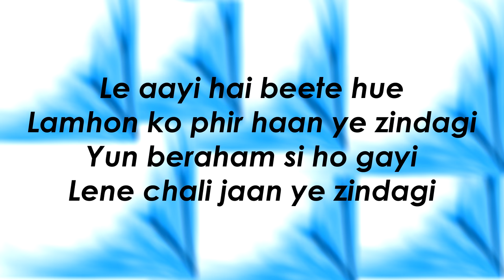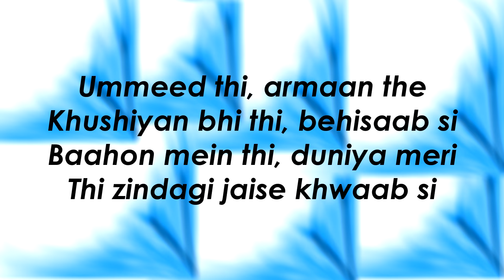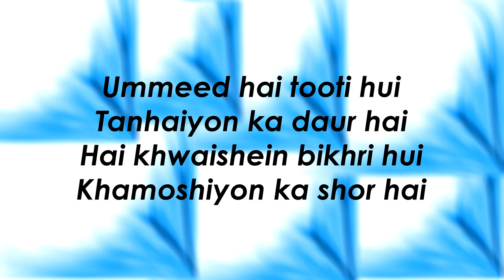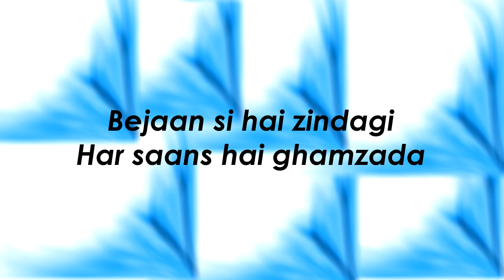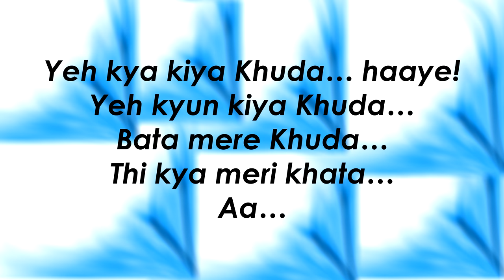Aye Khuda (Duet) Official Lyrics - Rocky Handsome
Aye Khuda (Duet) Official Lyrics - Rocky Handsome. Enjoy!